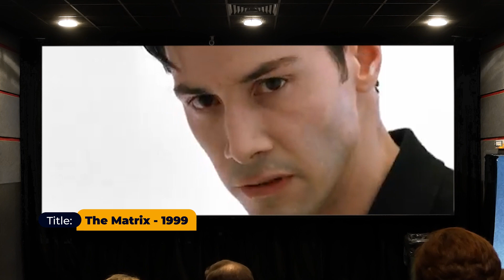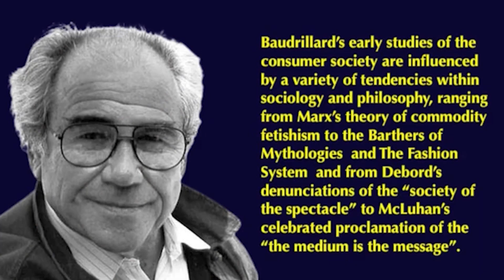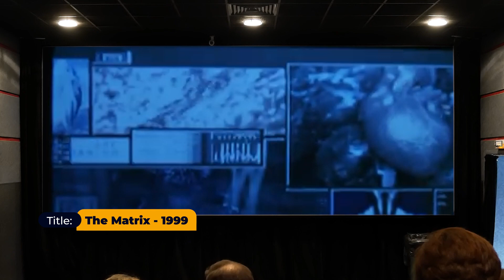The Nature of Reality: A View from the Unknown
This thought-provoking video explores the nature of reality from a unique perspective: the unknown. Through an examination of popular films like "The Matrix," "Inception," and "The Truman Show," we question our perception of what is real and what is not. We delve into scientific theories like the Simulation Hypothesis and lucid dreaming, as well as the influence of media and technology on our understanding of reality. Join us on a mind-bending journey that challenges you to contemplate alternative realities and the power of critical thinking in shaping our lives.

CHAPTERS
0:00 - Introduction
1:11 - The Matrix
3:47 - Inception
5:27 - The Truman Show
7:57 - Takeaway